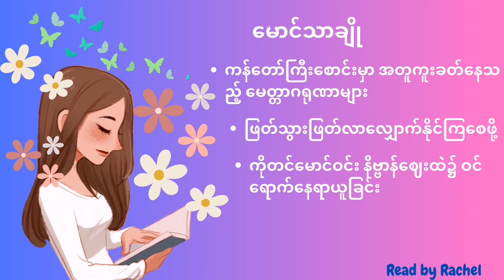မောင်သာချို-ကန်တော်ကြီးစောင်းမှာအတူတူကူးခပ်နေသည့် မေတ္တာဂရုဏာများ နှင့်အခြားဆောင်းပါးများ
ဆရာမောင်သာချိုရဲ့ သမီးဖတ်ဖို့နှလုံးသားရှု့မျှော်ခင်းများစာအုပ်မှ
၁။ ကန်တော်ကြီးစောင်းမှာအတူတူကူးခပ်နေသည့် မေတ္တာဂရုဏာများ
၂။ ဖြတ်သွားဖြတ်လာ လျှောက်နိုင်ကြစေဖို့
၃။ ကိုတင်မောင်ဝင်း နိဗ္ဗာန်ဈေးထဲ၌ ဝင်ရောက်နေရာယူခြင်း
ဆောင်းပါး ၃ပုဒ်ဖြစ်ပါတယ်။

ကန်တော်ကြီးစောင်းမှာအတူတူကူးခပ်နေသည့် မေတ္တာဂရုဏာများ
ဖြတ်သွားဖြတ်လာ လျှောက်နိုင်ကြစေဖို့
ကိုတင်မောင်ဝင်း နိဗ္ဗာန်ဈေးထဲ၌ ဝင်ရောက်နေရာယူခြင်း